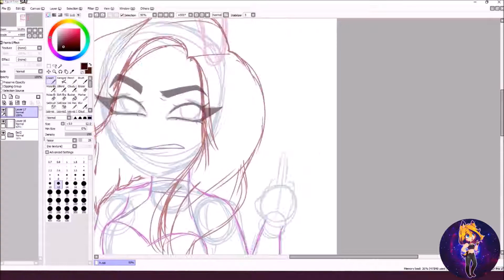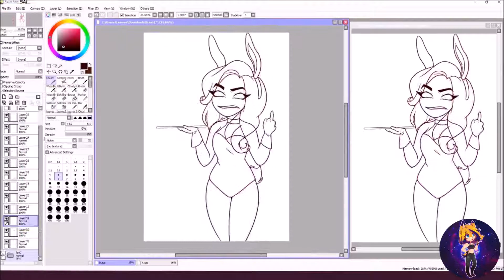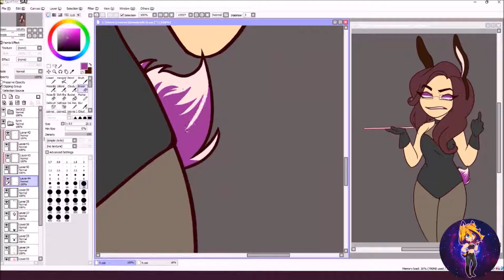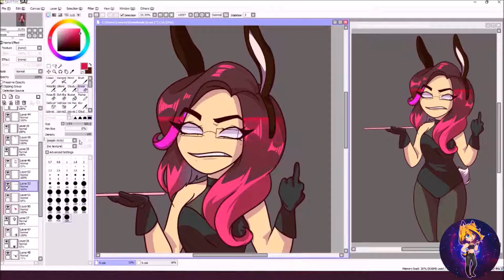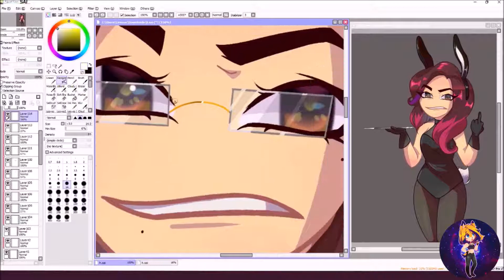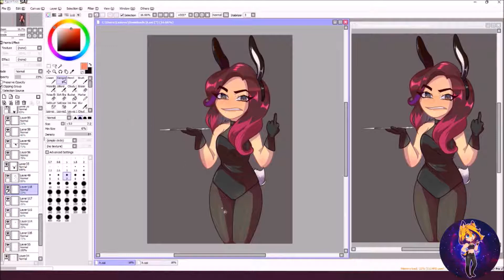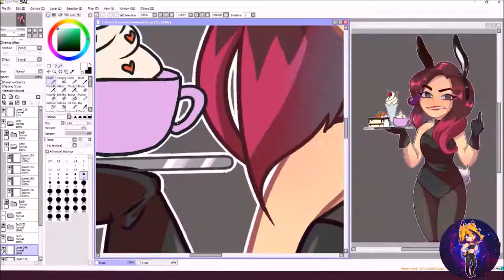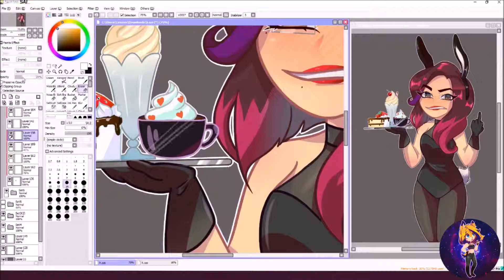BunnyChallenge Speed Paint | Irgi-ki97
Programs: Easy Paint Tool SAI
                    Photoshop
                    After Effects
                    Movie Maker
                    Handbreak

             -House of cards (INSTRUMENTAL) - BTS

I DON´T OWN ANY RIGHTS ON THE MUSIC.